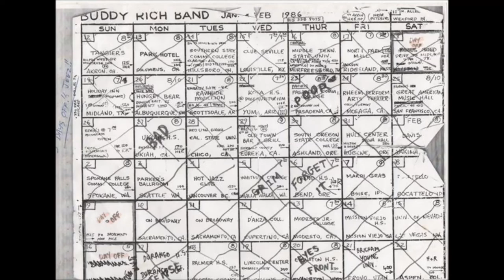Standing Up In A Hammock - Buddy Rich Big Band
Arranged by Bill Potts;
Charles Findley, Oliver Mitchell, Yoshito Murakami, John Sotille (trumpet)
John Boice, Robert Brawn, James Trimble (trombone)
James Mosher, Ernest Watts (alto saxophone)
Jay Corre, Robert Keller (tenor saxophone)
Meyer Hirsch (baritone saxophone)
Ray Starling (piano)
Richard Resnicoff (guitar)
James Gannon (bass)

Western Recorders, Hollywood, CA, June 27, 1967

Standing Up In A Hammock is a Bill Potts blazer Cut in the style of Count Basie. It takes off
immediately with Starling’s piano tinkling over the driving throb of guitar, bass and drums. The
other brief but high-flying solos are by Corre, trombonist Jim Trimble, Rich and Mosher.
Chicago is a jet-propelled Don Rader arrangement featuring Starling, Findley and guitarist
Richie Resnicoff.

編曲はビル・ポッツ。
バディ・リッチ（ドラムス）
チャールズ・フィンドリー、オリバー・ミッチェル、村上義人、ジョン・ソティール（トランペット）
ジョン・ボイス、ロバート・ブラウン、ジェームス・トリンブル（トロンボーン）
ジェームス・モッシャー、アーネスト・ワッツ（アルトサックス）
ジェイ・コレ、ロバート・ケラー（テナーサックス）
マイヤー・ハーシュ（バリトンサックス）
レイ・スターリング（ピアノ）
リチャード・レズニコフ (ギター)
ジェームス・ガノン（ベース）

ウェスタン・レコーダーズ、カリフォルニア州ハリウッド、1967 年 6 月 27 日